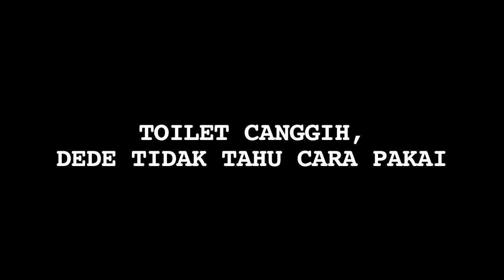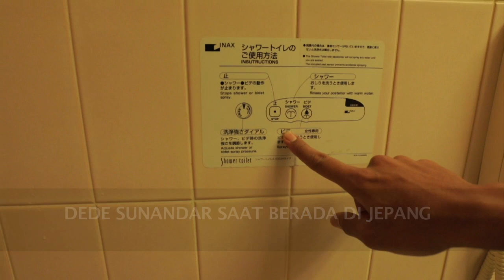Masuk Toilet di Jepang, Dede Sunandar Kebingungan - Cumicam 13 Desember 2017